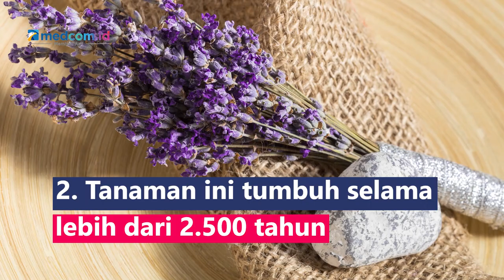Menakjubkan! 4 Fakta Menarik Bunga Lavender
Wangi yang khas menyegarkan dan bunga berwarna cerah menjadikan lavender salah satu tanaman yang paling mudah dikenali dan memiliki fakta menarik di baliknya:
1. Mempunyai banyak kegunaan dan dijadikan berbagai produk
2. Tanaman ini tumbuh selama lebih dari 2.500 tahun
3. Sangat simbolis karena dikaitkan dengan kemurnian, pengabdian, keheningan, dan ketenangan
4. Ada ratusan varietas